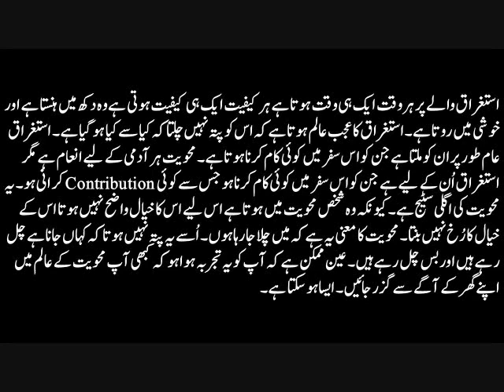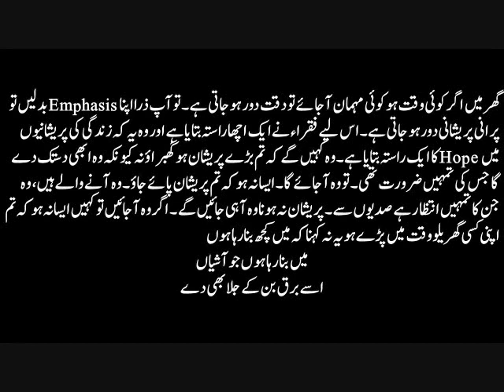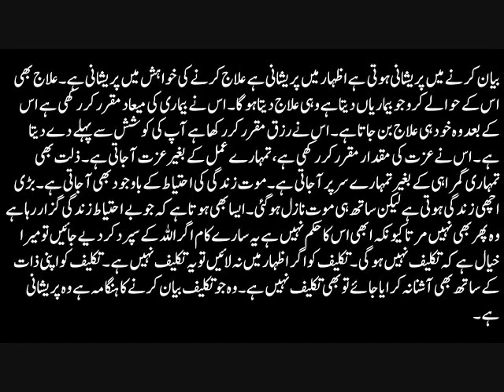Takleef Ko Agar Izhaar Mein Nah Layein To Yeh Takleef Nahi Hai 1-2 حواس کا خیال سے کیا تعلق ہے؟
Related Video Part 2 Link:
Khushi Baich Ke Jo Gham Mila Yeh Aapka Faqar Ban Sakta Ha 2-2 حواس کا خیال سے کیا تعلق ہے؟

Further More:
Get Text From Hazrat Wasif Ali Wasif All Spiritual Enlightenment Like As:
Dareechay
Bharay Bharolay
Mukalma
Gumnaam Adeeb